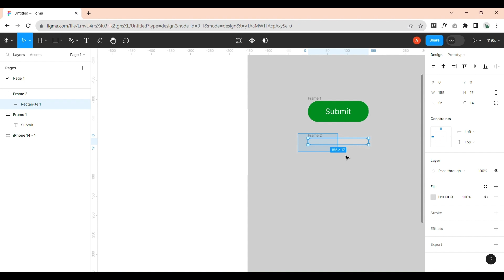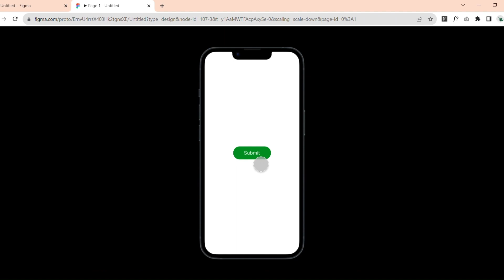2 Button Animation in Figma